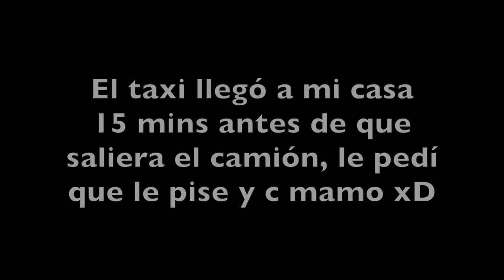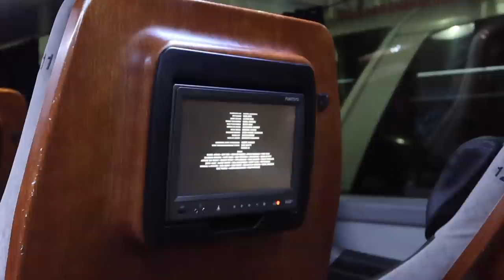¡CASI NO ENTRO AL ESTADIO POR ESTO! - VLOG#12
Subs: 32,674